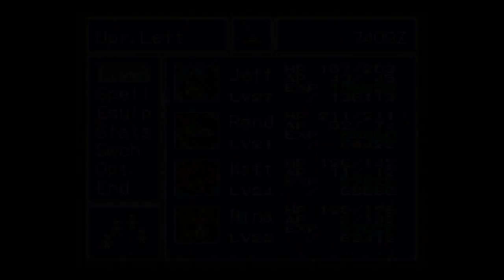Let's Play Breath of Fire II Part 24, Miracle Weight Loss Solution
We help the queen of Tunlan shed some pounds by literally cutting through the fat within her.  For optimal viewing of this video, I'd advise you skip ahead from the part where we enter the queen's body to the part where we leave the queen's body.  Hope you enjoy?